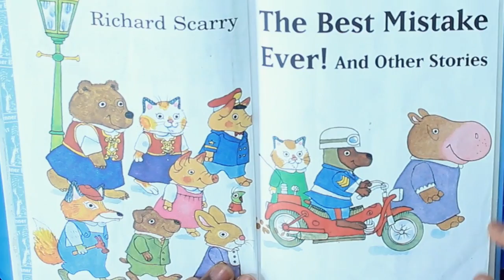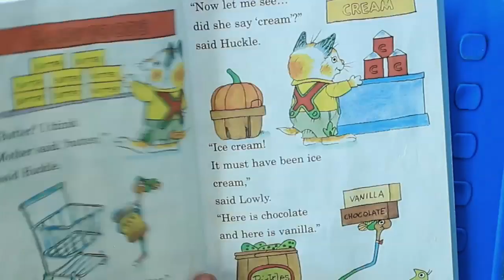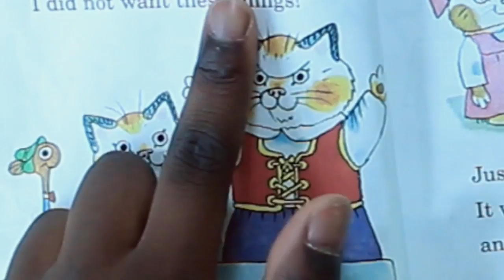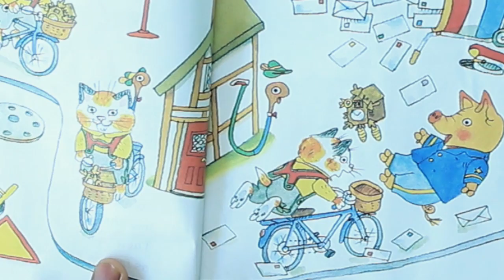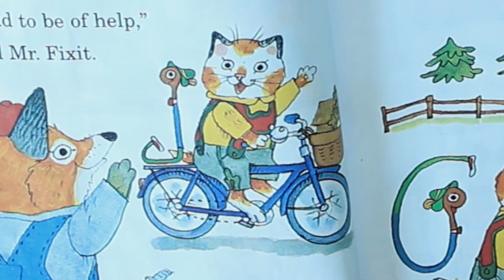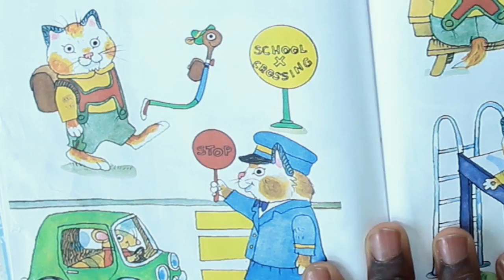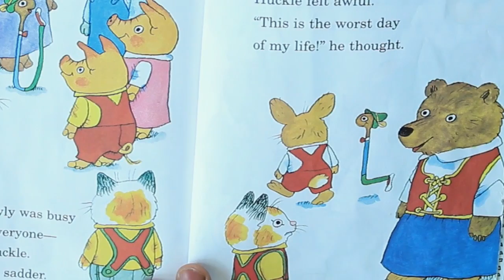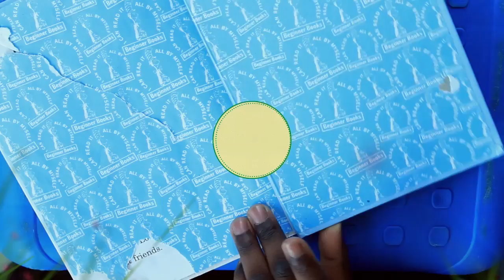The Best Mistake ever and other stories - Kids Read Aloud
Chizi reading The Best Mistake ever and Other Stories by Richard Scarry.